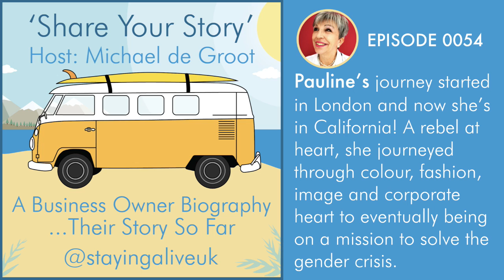0054: Pauline T. Crawford-Omps - Gender Dynamics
A sociologist, business psychologist, corporate image consultant and social entrepreneur; Dr Pauline Crawford-Omps is acclaimed internationally as an expert in behaviour, has designed a as unique Gender Dynamics© framework, leads on Magical Conversations, and advises on business culture transformation with Entreprenological Education.

She has personally evolved her own techniques for teaching how to engage a magical conversation style that impacts wealth, wisdom and well-being. She is a highly effective connector, experienced in recognising valuable opportunities to bring people together for mutual business and personal relationship benefits, collaborative living and working adding a sound values-based perspective and a robust new Gender Dynamics© blueprint for 21st century evolution.

Pauline’s passion is to engage leaders in collaborative, change-focused conversations that help both men and women to co-create a successful future. Uniquely she applies logical, practical approach, blended with emotional and behavioural exploration to enable her clients and audiences to transform from the inside out, mindfully, and imaginatively.

30 years as a successful consultant, with a primary expertise in Confidence Building, Behavioural Excellence, Communication Styles, Performance Mastery, Magical Conversations and Gender Dynamics©.

Her early career includes work in tourism, marketing, creative design, image consultancy, and business psychology, and since 1989 her own consultancies; Crawford Associates, Crawford Tremblay Associates, and Corporate Heart Ltd.

She leads High-Impact Communication Workshops, Magical Conversations, Gender Dynamics© Communication and Gender Intelligence Leadership.

Her current work is hugely important in view of the current metoo movement.